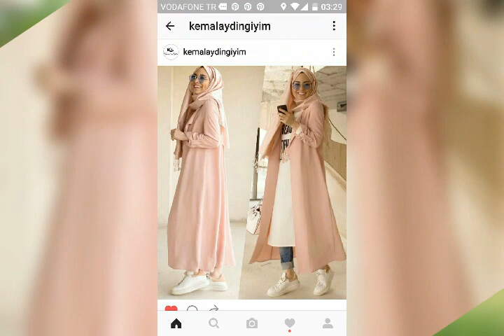أحدث موديلات تونيكات تركية للمحجبات 2020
اروع موديلات تونيكات تركية مختارة لك سيدتي